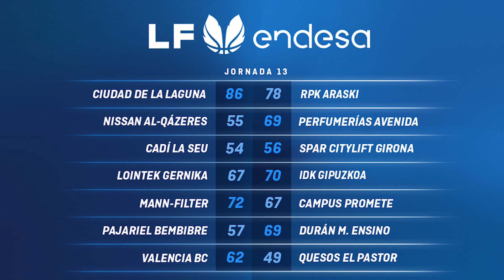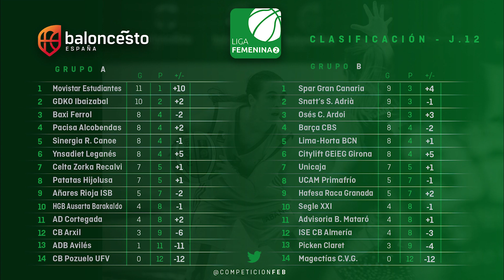Tablero FEB: Capítulo 12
Repaso a todo lo acontecido en las Competiciones FEB durante este fin de semana. No te pierdas ni un detalle de la Liga Femenina Endesa (13ª Jornada), LEB Oro (14ª Jornada), LEB Plata (15ª Jornada) y LF 2 (12ª Jornada).